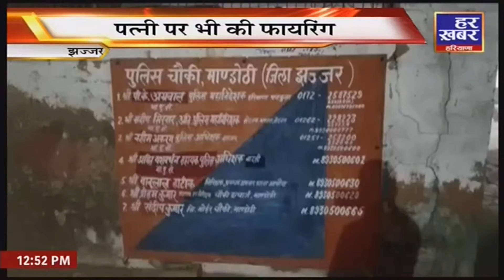हरियाणा की बड़ी खबरें || 12:30 PM || 17 NOV | HAR KHABAR HARYANA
हर खबर हरियाणा चैनल अब देखें DEN चैनल नंबर:- 328 और FASTWAY चैनल नंबर:- 209 पर